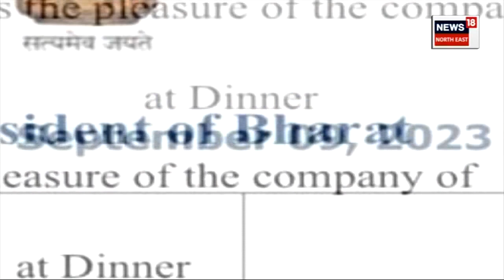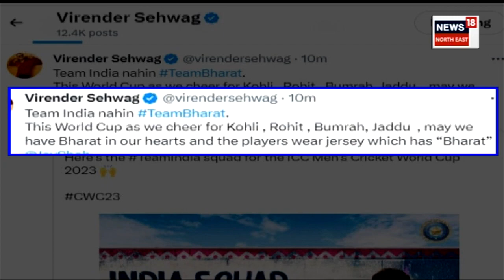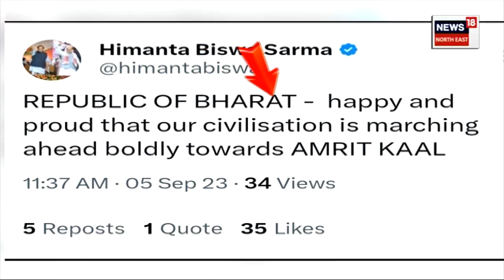Bharat Vs India | বিশ্বত ইণ্ডিয়া নামৰে পৰিচিত হৈ পৰা দেশখনৰ চিনাকি পুণৰ ৱাৰত হৈ পৰিব নেকি? N18V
লগতে চাওঁক দিনটোৰ বহু গুৰুত্বপূৰ্ণ খবৰ |